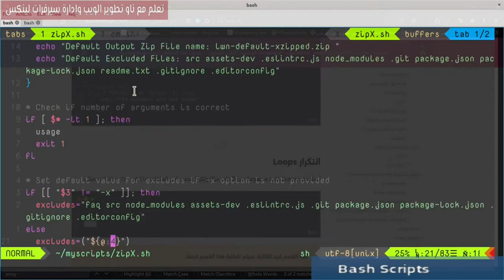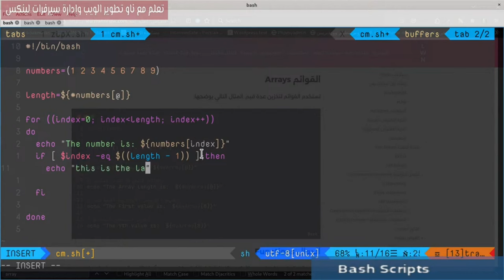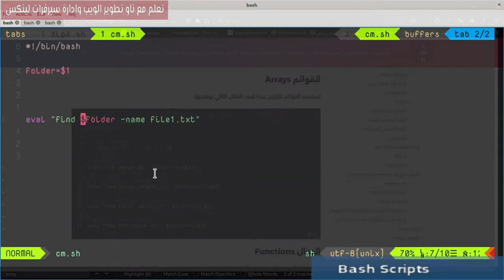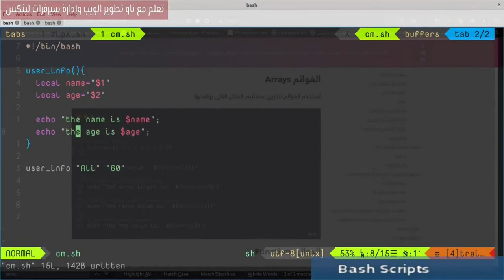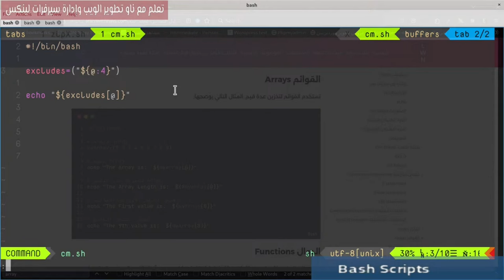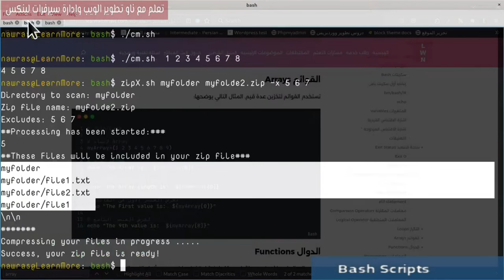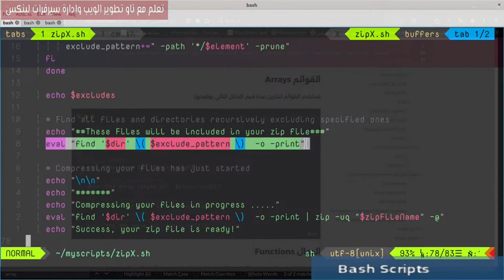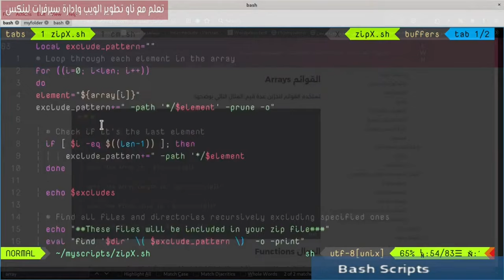المزيد من أساسيات لغة Bash.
في هذا الفيديو سأوضح أساسيات Bash الأخرى مثل loops وarrays وغيرها. أيضا توضيح حول سكربت Bash المفيد الذي تم إنشائه لضغط الملفات باستخدام zip

فهرس الفيديو:
0:00 المقدمة
0:53 المصفوفات - Arrays
3:18 Loops - For
6:36 get last element
8:47 find files
11:21 function and local
14:02 قراءة السكربت كامل
18:01 جلب عناصر معينة من Array
18:58 find files
23:14 Pipe Symbol
24:42 Build Exclude Pattern